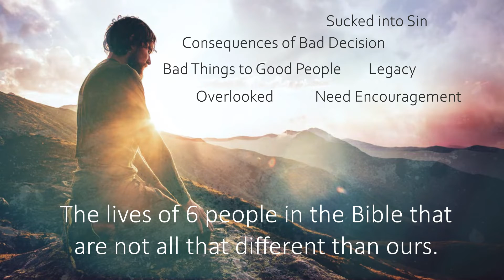Real People Real World Sermon Series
Hear about our new sermon series which begins on July 16/17 looking at the lives of the people from the Bible whose lives are not all that different than ours.